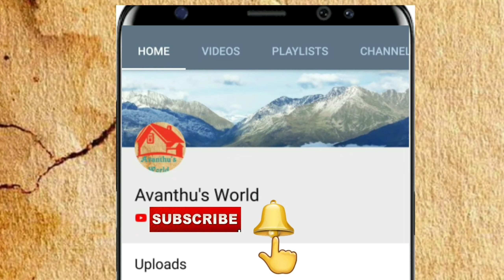കുട്ടികളുടെ ഇഷ്ടപെട്ട oreo ഇനി ice cream ആയി ഉണ്ടാക്കി കൊടുക്കാം Recipe No:51